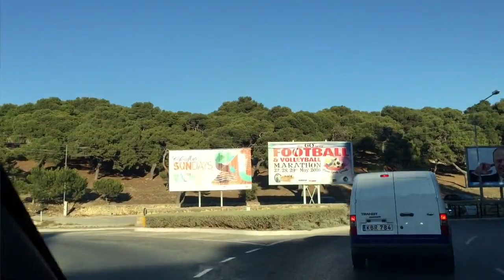Comment AVOIR au MOINS 1 000 VUES sur vos VIDÉOS YOUTUBE ?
Dans cette nouvelle vidéo, je suis à Malte, et je vais vous expliquer comment avoir au moins 1000 vues YouTube pour chacune de vos vidéos. Ce système, étape par étape, va vous permettre GRATUITEMENT, de faire exploser votre trafic sur vos vidéos YouTube.

▬▬▬▬▬▬▬▬▬▬▬▬▬▬ FORMATIONS OFFERTES ▬▬▬▬▬▬▬▬▬▬▬▬▬▬

1. Club Privé Business - Gagnez au moins 2000€ / mois  avec GOOGLE - INSTAGRAM - YOUTUBE - FACEBOOK :

▬▬▬▬▬▬▬▬▬▬▬▬▬▬▬▬ MES OUTILS ▬▬▬▬▬▬▬▬▬▬▬▬▬▬▬▬

1.
3.
4. Retrouvez-moi sur SNAPCHAT : maxrigottier